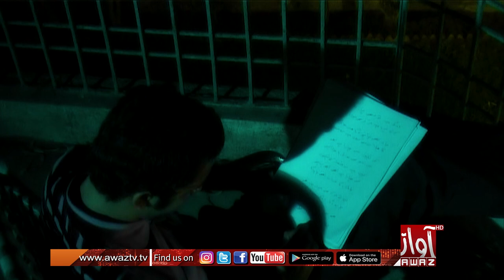Raat Wayoon ||Singer|| Riaz Soomro || New Song 2023 | By Awaz Tv